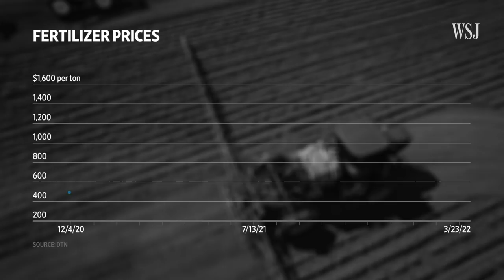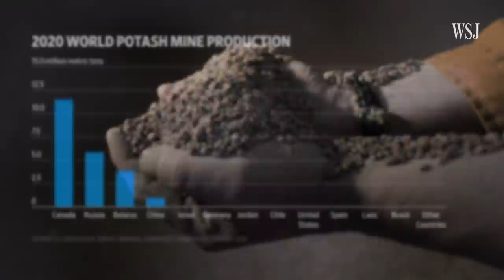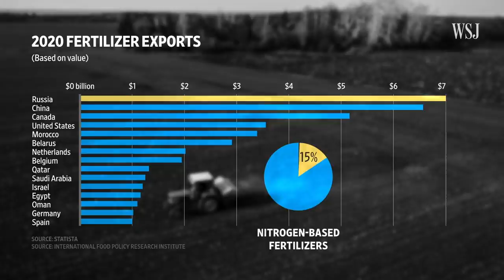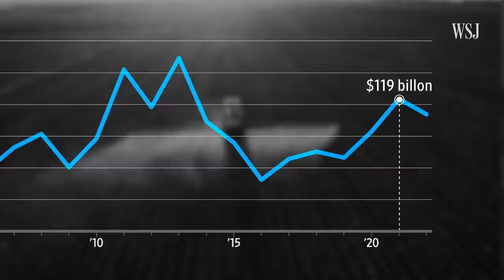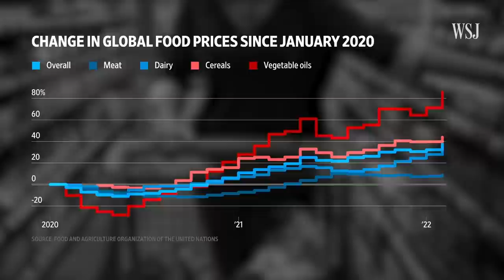War in Ukraine Cuts Fertilizer Supply, Hurting Food Prices and Farmers | WSJ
Global supply chain issues from the War in Ukraine and trade restrictions in countries like China and Turkey have led to record highs in fertilizer prices. These spikes in prices create far-reaching consequences for farmers, crop yields and global food prices. Can farmers find alternatives to Russia’s leading nitrogen-based fertilizer and potash production?

WSJ’s Patrick Thomas explains the reasons behind the surge and what it could mean for your wallet with continued high rates of global food inflation.

Photo: Ryan Trefes

0:00 Why fertilizer prices continue to rise
0:53 Trade restrictions’ impact on fertilizer prices
2:03 The Russia-Ukraine War’s impact on fertilizer
2:50 What rising prices mean for farmers and grocery bills
5:42 Risks for alternatives to fertilizers